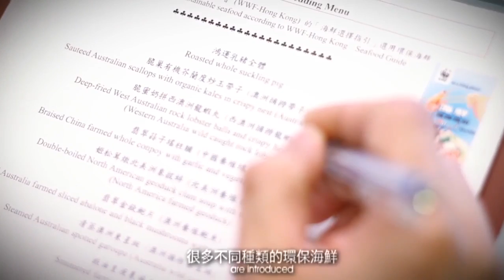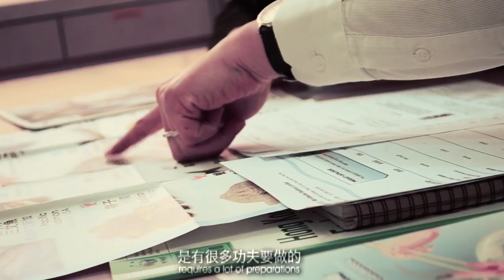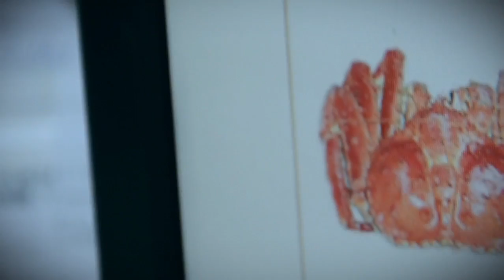海鮮選擇大行動 - 商業參與計劃 Seafood Choice Initiative - Business Engagement Programme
世界自然基金會香港分會發起「海鮮選擇大行動」，以應對全球海洋及漁業的資源危機。本會希望商業機構起帶頭作用，選擇可持續海鮮，為海鮮業帶來改變。

WWF-Hong Kong launched the Seafood Choice Initiative as a response to the depletion of marine resources and the fisheries crisis worldwide. We hope that wide-reaching support from businesses will create momentum for effective change in the seafood industry at large.